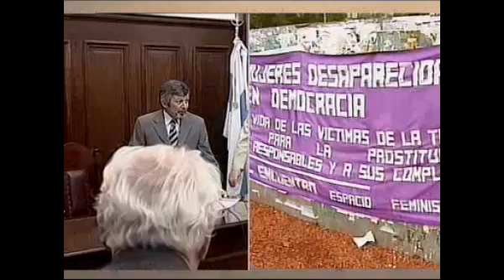Caso Marita Verón: todos los acusados fueron absueltos